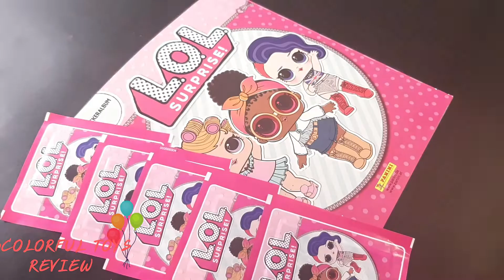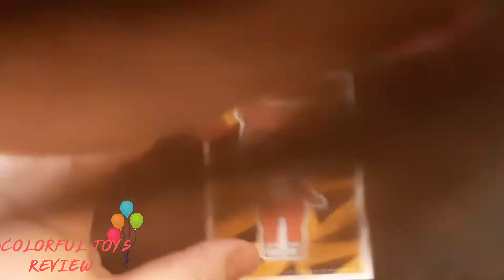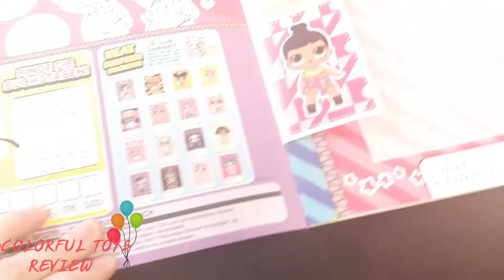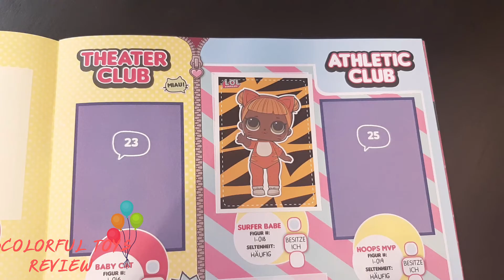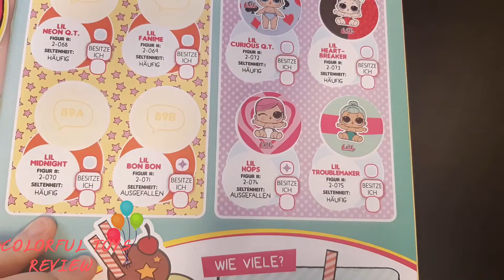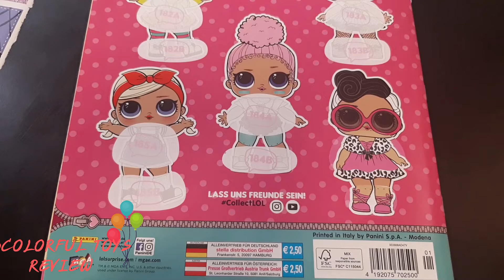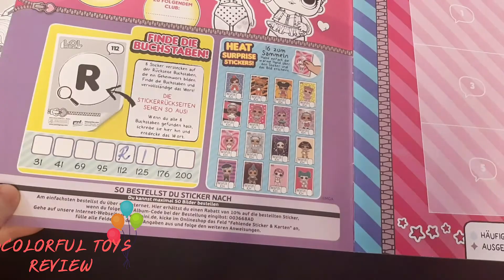2019 LOL sticker album 1 || Album LOL cu 250 de stickere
Hi friends! We've just received our LOL surprise album with 250 stickers and we will post a video with opening 25 stickers every Tuesday and Saturday. This is the first part. Thank you for the support! Happy New Year!

Buna prieteni! De curand am primit albumul LOL impreuna cu 50 de pungute cu abtibilde. Vom desface cate 5 seturi de stickere in fiecare zi de Marti si Sambata si vom posta clipul pe acest canal. Haideti sa deslusim mesajul secret impreuna si sa descoperim ce papusi se ascund pe stickerele sensibile la temperatura!
Daca va plac videoclipurile noastre, nu uitati sa lasati un comentariu, un like, un share si sa va abonati la canalul nostru! Apreciem toate sugestiile si parerile! Va uram La multi ani si va dorim un 2019 cat mai bun si prosper!

Bons amis! J'ai récemment reçu l'album LOL avec 50 autocollants. Nous allons déballer cinq jeux d'autocollants chaque Mardi et Samedi et publier le clip sur cette chaîne. Découvrons ensemble le message secret et découvrons quelles poupées se cachent sur des autocollants sensibles à la température!
Nous apprécions toutes les suggestions et opinions! Nous vous haïssons depuis de nombreuses années et nous voulons un 2019 aussi bon et prospère!

Hallo Freunde! Ich habe kürzlich das LOL-Album mit 50 Aufklebern erhalten. Wir werden jeden Tag fünf Sätze Aufkleber auspacken und den Clip in diesem Kanal posten. Lassen Sie uns gemeinsam die geheime Botschaft aufdecken und herausfinden, welche Puppen sich auf temperaturempfindlichen Aufklebern verstecken!
Wir freuen uns über alle Anregungen und Meinungen! Wir hassen Sie seit vielen Jahren und wir möchten, dass 2019 so gut und erfolgreich ist!

Привет друзья! Я недавно получил альбом LOL с 50 стикерами. Мы будем каждый день распаковывать пять комплектов наклеек и публиковать клип на этом канале. Давайте вместе разгадать секретное сообщение и выясним, какие куклы прячутся на термочувствительных наклейках!
Мы ценим все предложения и мнения! Мы ненавидим вас много лет и хотим, чтобы 2019 год был таким же хорошим и процветающим!

مرحبا اصدقاء! استلمت مؤخرًا ألبوم LOL بملصقات 50. سنقوم بفك خمس مجموعات من الملصقات كل يوم وننشر المقطع على هذه القناة. دعونا كشف الرسالة السرية معا ومعرفة ما هي الدمى التي تختبئ على ملصقات حساسة للحرارة!
إذا كنت تعجبك مقاطع الفيديو الخاصة بنا ، فلا تنسَ أن تترك تعليقًا وإبداءات إعجاب ومشاركة وإشتراكًا في قناتنا! نحن نقدر كل الاقتراحات والآراء! نحن نكرهك لسنوات عديدة ونريد أن يكون عام 2019 جيدًا ومزدهرًا!

Hola amigos Hace poco recibí el álbum LOL con 50 stickers. Desempaquetaremos cinco juegos de pegatinas todos los días y publicaremos el clip en este canal. ¡Desenterremos juntos el mensaje secreto y descubramos qué muñecas se esconden en las calcomanías sensibles a la temperatura!
Agradecemos todas las sugerencias y opiniones! Te odiamos por muchos años y queremos un 2019 tan bueno y próspero.

Ciao amici! Recentemente ho ricevuto l'album LOL con 50 adesivi. Disimballeremo cinque serie di adesivi ogni giorno e pubblicheremo la clip su questo canale. Scopriamo insieme il messaggio segreto e scopriamo quali bambole si nascondono su adesivi sensibili alla temperatura!
Apprezziamo tutti i suggerimenti e le opinioni! Ti odiamo per molti anni e vogliamo un 2019 buono e prospero!

안녕 친구! 나는 최근 50 개의 스티커로 LOL 앨범을 받았다. 우리는 매일 5 세트의 스티커를 풀어이 채널에 클립을 게시 할 것입니다. 비밀 메시지를 함께 풀어보고 인형이 온도에 민감한 스티커에 숨어 있는지 확인하십시오!
우리의 비디오가 마음에 들면, 코멘트, 좋아하는 것, 몫을 남기고 우리 채널을 구독하는 것을 잊지 마세요! 우리는 모든 제안과 의견에 감사드립니다! 우리는 수년간 당신을 싫어합니다. 2019 년은 좋고 번영하기를 원합니다!

こんにちは！ 私は最近50枚のステッカーが入ったLOLアルバムを受け取りました。 私たちは毎日5セットのステッカーを開梱し、このチャンネルにクリップを貼ります。 一緒に秘密のメッセージを解き明かし、人形が感温ステッカーに隠れているのを見つけよう！
あなたが私たちのビデオが好きなら、コメント、いいね、シェアを残して私たちのチャンネルを購読することを忘れないでください！ 私たちはすべての提案や意見に感謝します！ 私たちは何年もの間あなたを憎みます、そして私たちは2019年が良いと繁栄として欲しい！

Merhaba arkadaşlar! Geçenlerde 50 çıkartma içeren LOL albümünü aldım. Her gün beş set çıkartmayı açıp klibi bu kanala yerleştireceğiz. Gizli mesajı birlikte çözelim ve bebeklerin sıcaklığa duyarlı çıkartmalarda neler sakladığını öğrenelim!
Tüm öneri ve görüşleriniz için teşekkür ederiz! Sizden yıllarca nefret ediyoruz ve 2019'u iyi ve müreffeh bir şekilde istiyoruz!